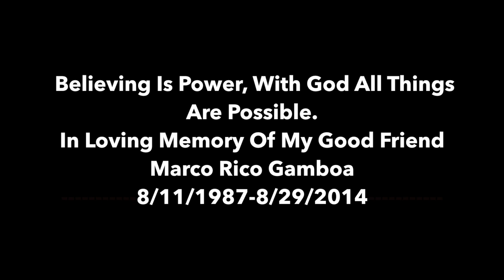Bazooka Zook Motivational Video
BazookaZook Motivational Video

Video Credit to My Good Friends and Brother From @Rj4L, @JOSH_RJ4L with help of @BRYANT_RJ4L & @MANNYFUEGO_